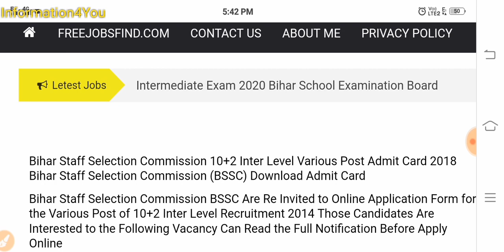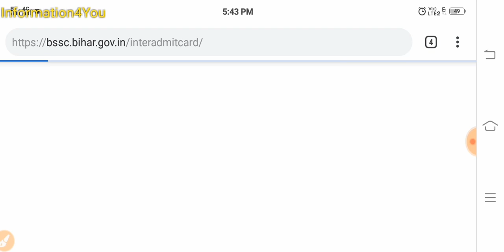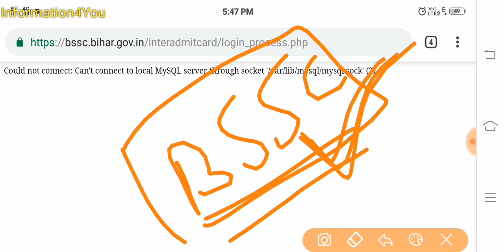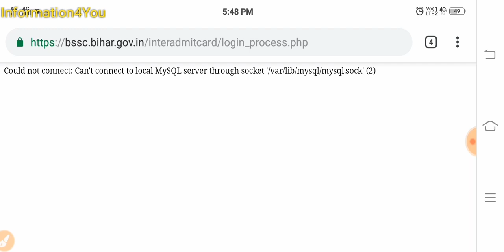BSSC Inter Level Forget Roll Number| Admit Card खो गया रिजल्ट कैसे देखें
BSSC Inter Level Forget Roll Number| Admit Card खो गया रिजल्ट कैसे देखें Bssc Roll Number bhul Gaye Bssc Admit Card is Lost How to Bihar SSC Admit Card Recovery
My Gadget-
My Mic
My Phone